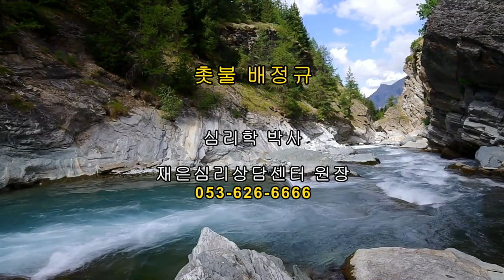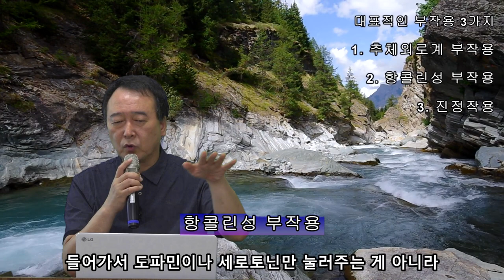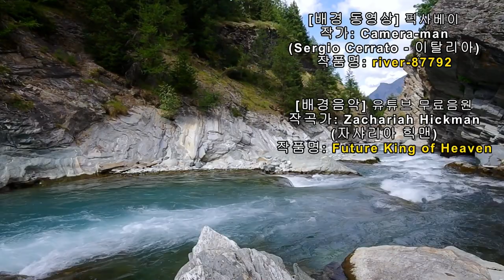촛불추천 334, [약물교육 4] 조현병/조울증 약의 대표적인 부작용 3가지 -- 추체외로계 부작용, 항콜린성 부작용, 진정작용 -- 초급과정 5기 2강 #02 [한글자막]